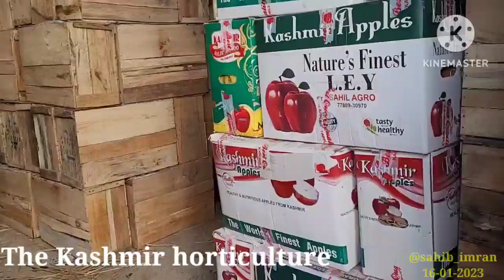A visit to VEHIL SHOPAIN . Apple market at vehil is ₹950-₹1000-₹1050- Respectively. 16-jan-2023